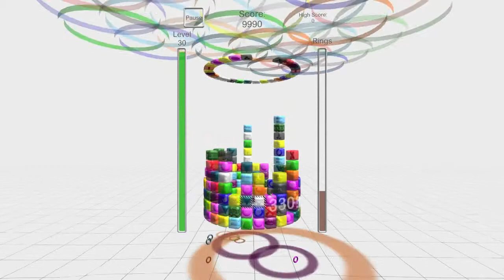Bloculus trailer, with music + sound by me :)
The launch trailer for the Android / iOS game Bloculus by Exobius Ltd, for which I did the music + sound. In this trailer you can hear short clips of 3 of the 5 music tracks I composed for the game.

The iOS version is submitted & waiting for approval, so should hopefully be on the App Store in the next couple of days.

A lot of hard work went into the music and sound effects, so remember to wear headphones when you play it for the full experience :)